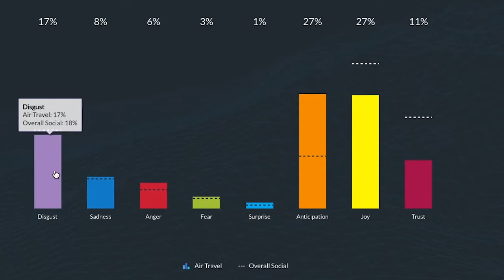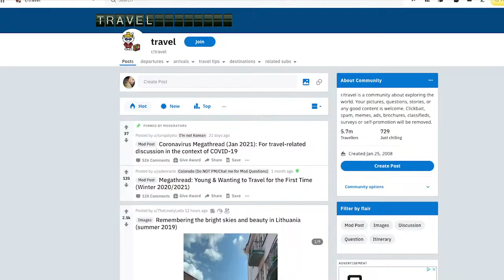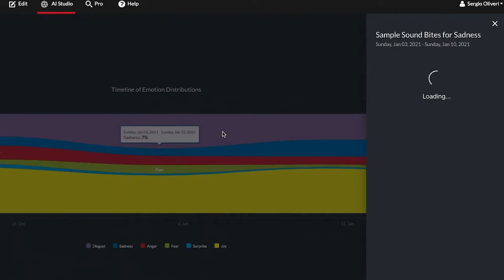How ICF Next Uses Social Analytics to Track Sentiment in Travel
We recently interviewed America Anguiano, Senior Marketing Analyst at ICF Next, a global marketing agency with offices in Los Angeles, CA.

Anguiano explains how NetBase Quid's AI powered social mood tool has fueled ICF Next's creative team and clients by capturing conversations around consumer sentiment within the travel industry. Data insights from media articles such as news articles, blogs, forums and social media, have propelled her agency to adapt to new trends and predict what's next in travel.